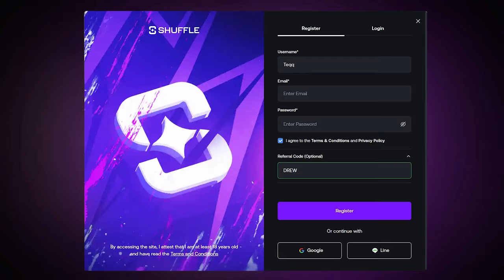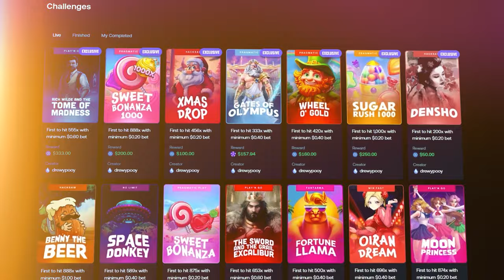HUGE LE BANDIT BONUS BUY SESSION